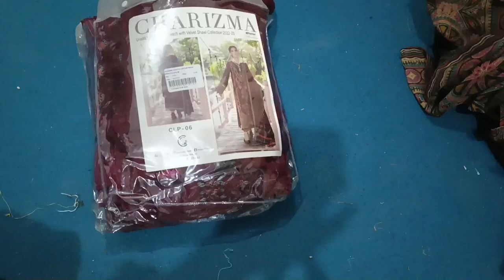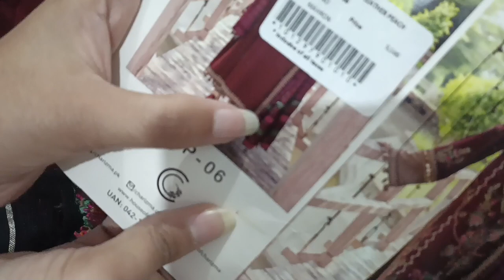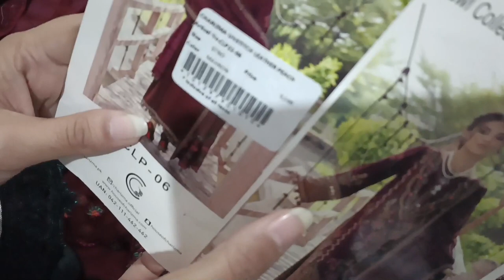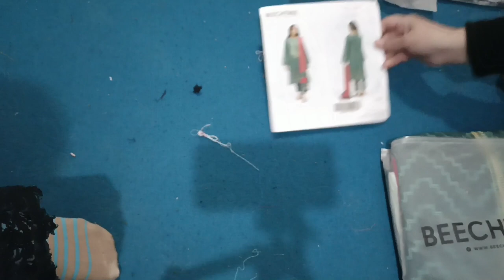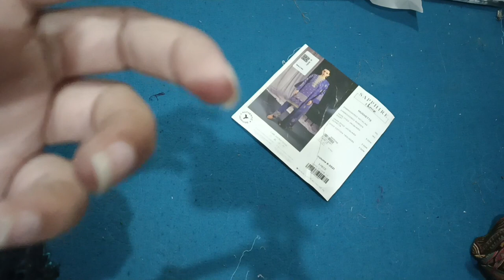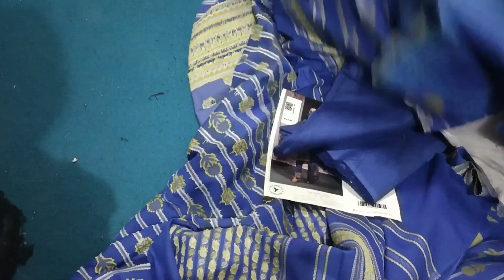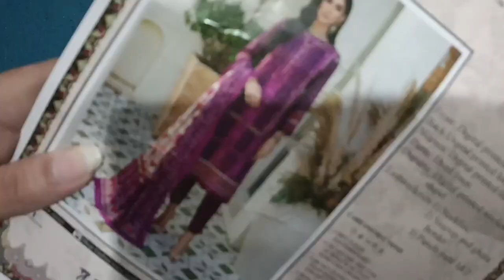Charizma, noor, sapphire, saya, winter clearance sale by ladies concern 03153007080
Thanks